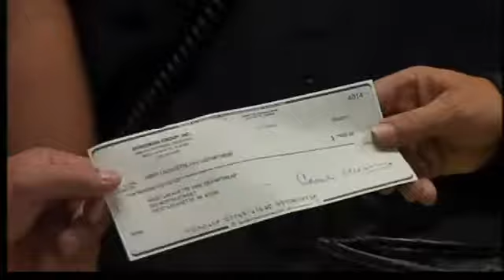Local heroes raise money for children